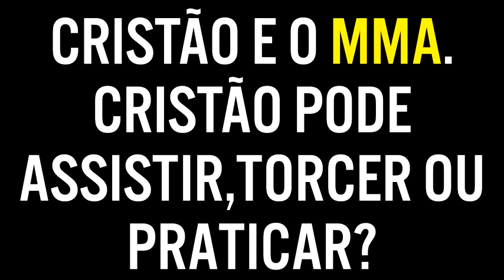O cristão pode assistir lutas, como MMA? - Rogério Bernardes